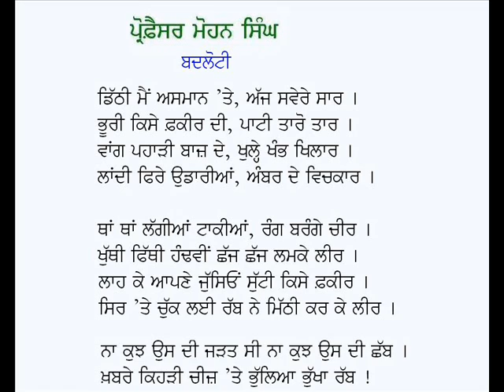Badloti-Professor Mohan Singh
Punjabi Poem: Badloti
Poet: Prof. Mohan Singh
Voice: Karamjit Singh Gathwala